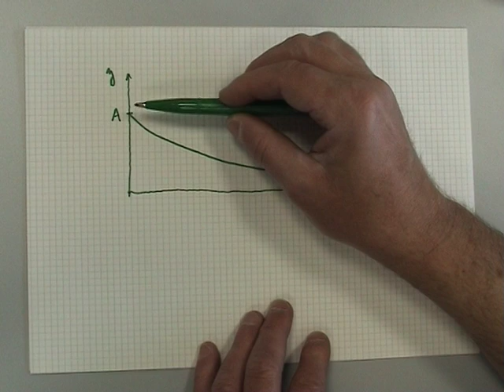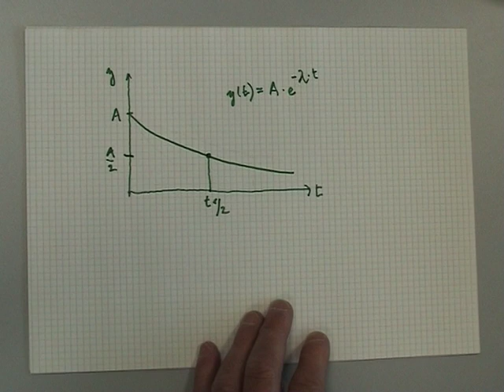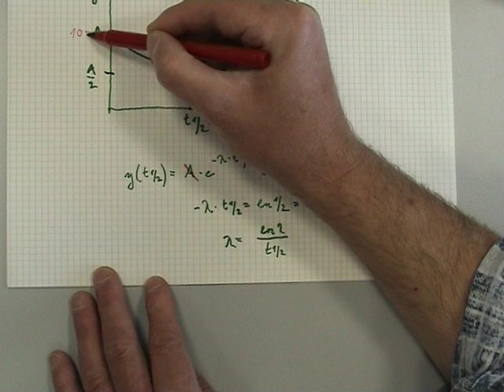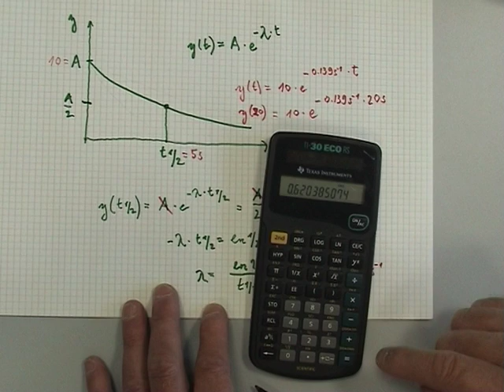** Exponentialfunktion mit Halbwertszeit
Wie berechnet man eine Exponentialfunktion aus Anfangswert und Halbwertszeit?